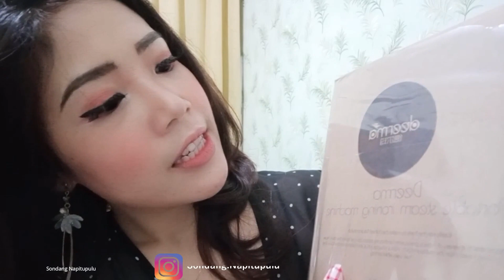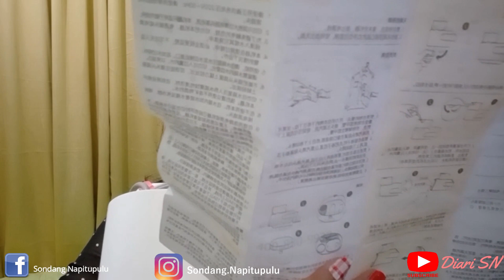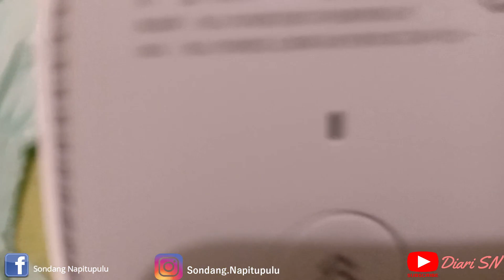REVIEW - XIAOMI Deerma STEAM - IRON | Setrika Uap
BAGUS GAK YAH?

yuk tonton sampai habis ya 😉